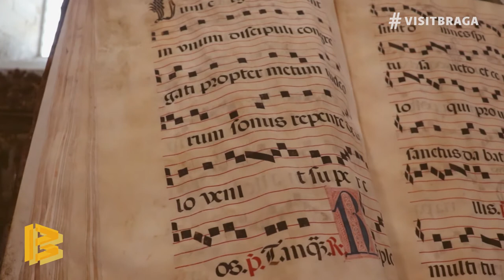𝗙𝗟𝗔𝗦𝗛 𝗧𝗢𝗨𝗥𝗦: Mosteiro de Tibães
𝗙𝗟𝗔𝗦𝗛 𝗧𝗢𝗨𝗥𝗦: Continuamos a nossa visita ao Mosteiro de Tibães
🧍‍♀️ Joaquim Loureiro

Venha descobrir Braga através da rubrica FlashTours e sem sair de casa. 🎥🙂